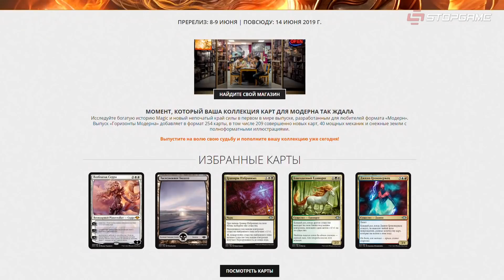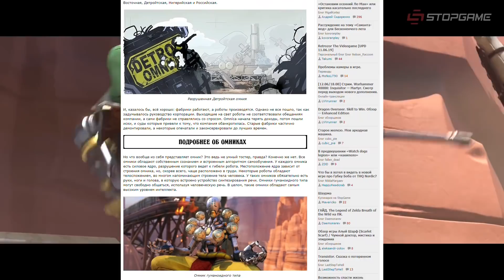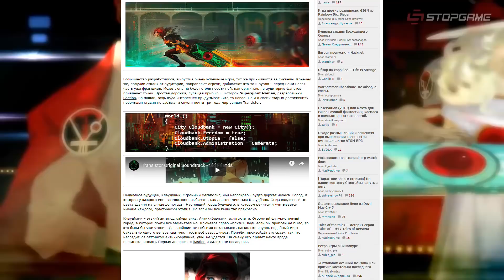Горизонты модерна, Фил Спенсер не хочет продавать Xbox, Watch Dogs без собак, Doom без дефматча…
• Блог недели. Подробности лора Overwatch

Все новости последних дней так или иначе проходят в тени выставки E3. На скриншоте из Cyberpunk 2077 нашли трансгендера и обиделись, глава Xbox Фил Спенсер не зовёт покупать новую консоль, из Watch Dogs: Legion убрали собак из-за проблем с симуляцией жизни, Shenmue III не закончит эпопею, в Doom: Eternal не будет традиционного мультиплеера.